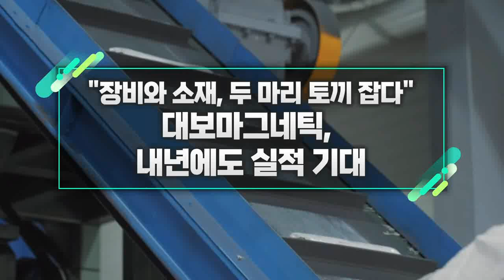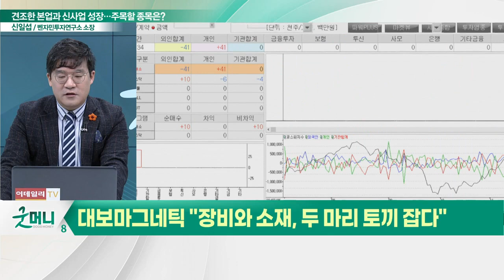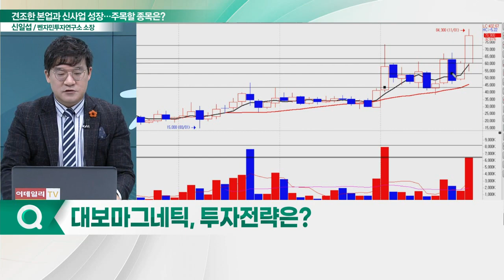대보마그네틱, 내년에도 실적 기대... "장비와 소재, 두 마리 토끼 잡다"_신소장의 시그널 (20221129)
대보마그네틱(290670) "장비와 소재, 두 마리 토끼 잡다"
- 전자석탈철기(EMF) 매출 폭발적으로 성장
- 수산화리튬 본격 양산, 소재사업 전체 생산능력 4만t
- 수산화리튬 양산, 향후 6동까지 순차적 증설